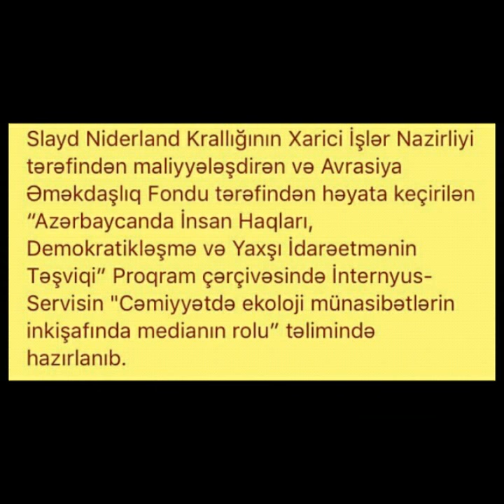Xəzər dənizinin taleyi